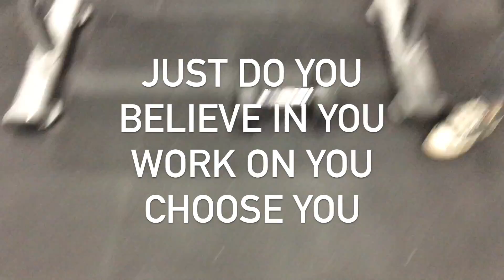I CHOOSE ME | Female Fitness Motivation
Do You.
Be You.
Work On You.
Choose You.